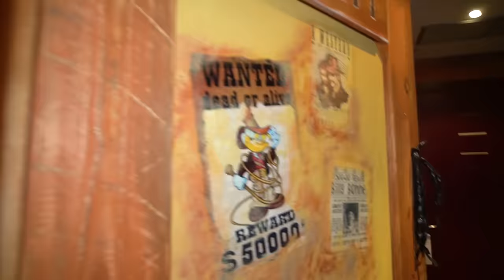VLOG! ANDIAMO AL PARCO GIOCHI GIGANTE PAPÀ SALVO PERDE IL CAPPELLO SULLE MONTAGNE RUSSE CON GIORGIA!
Nel nuovo video di oggi salvo e giorgia, papà salvo e mamma cinzia hanno fatto una nuova sorpresa a giorgia e l'hanno portata al parco di mirabilandia come in challenge nella tenda di halloween per 24 ore con i nostri amici giada e mamma e mike e aurora! papà salvo e mamma nadia  ci mostrano l'albergo magico nel quale alloggeranno il letto di giorgia sembra una carrozza incantata come in giorgia e giada hanno aperto un hotel di halloween con papà salvo e i nostri amici nadia e mike! l'indomani mattina papà salvo e mamma cinzia portano giorgia al parco divertimenti di mirabilandia dove tutto è a tema halloween c'è una fontana piena di acqua rossa, tantissimi zombie di cui giorgia ha paura come in vlog! papà salvo e giorgia fanno i preparativi per la nostra casa di halloween con mamma cinzia! giorgia papà salvo e mamma cinzia arrivano alle giostre e scelgono di provare una giostra velocissima e mentre la giostra va velocissima papà salvo perde il suo cappello come in salvo e giorgia scoprono che la sorella di giorgia è una ladra e la fanno arrestare dalla polizia! papà salvo rivuole il suo cappello, giorgia è molto triste e piange perché si dispiace per papà salvo che ha perso il suo cappello preferito come in giorgia e il suo nuovo fidanzato mattia si sono sposati! papà salvo chiede al servizio clienti del parco di mirabilandia di poter riavere il suo cappello chissà se riusciranno ad aiutarlo come in giorgia sopravvive in camera per 24 ore mentre papà salvo la spia!